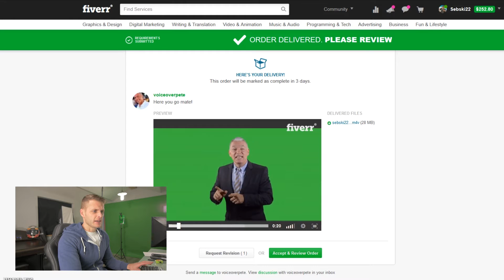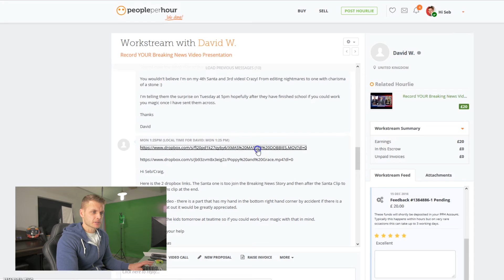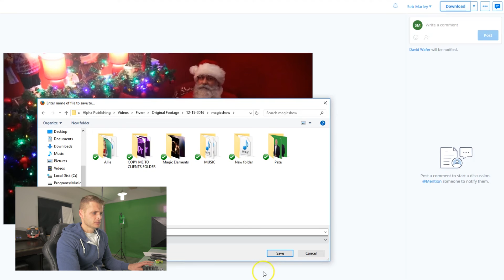TUTORIAL | How to save Fiverr/Dropbox attachments to your PC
Quick Tutorial to demonstrate how to save the video files we deliver to clients via Fiverr and Dropbox to your PC.

The preview files shown on Fiverr and Dropbox are NOT the full resolution videos, they are compressed previews. Buyers should save the MASTER files to their PC as shown here.

Equipment List:

BIG Camera
Metabones Speed Booster
Best Video Lense EVER
Wide Angle Lense
Zoom Lense
Prime Lense
Backup Camera
Little Camera/Phone
Video Microphone
BIG Audio Recorder
BIG Tripod
Little Tripod
Beholder DS1